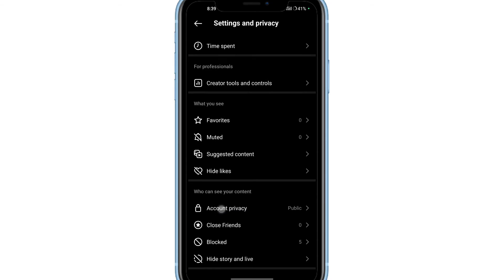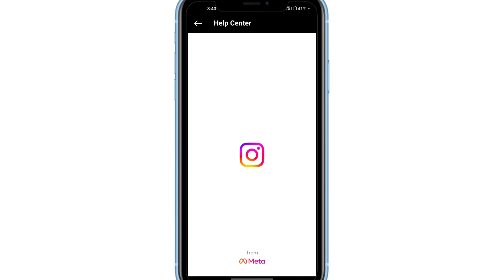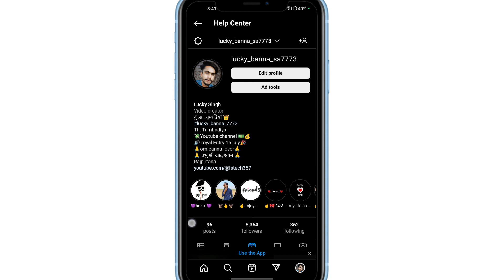instagram account delete kaise kare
WhatsApp channel How to delete instagram account | Instagram account delete kaise kare permanently | Insta Account id